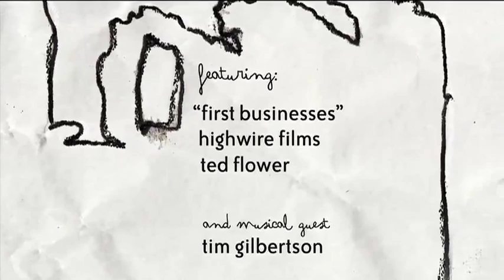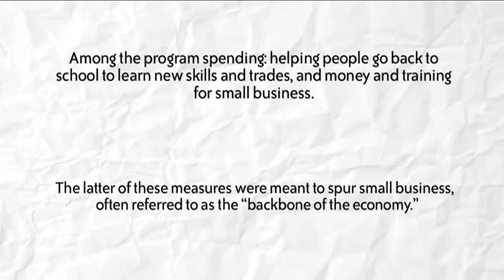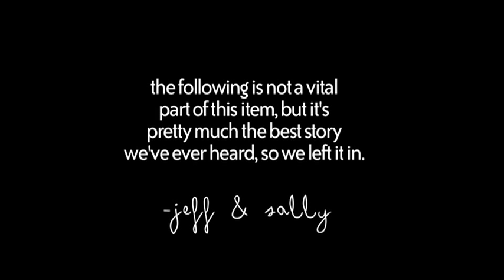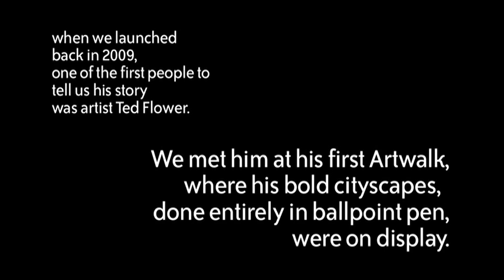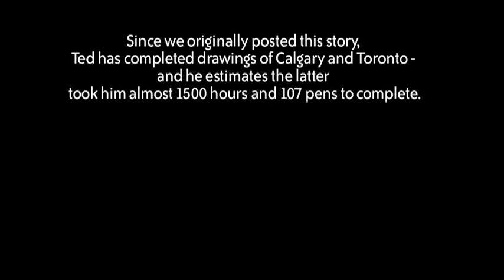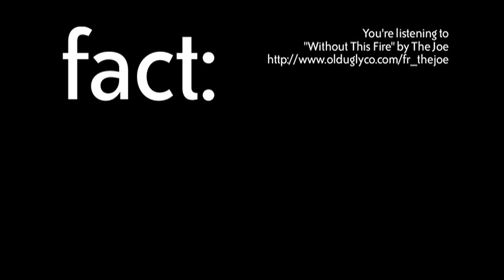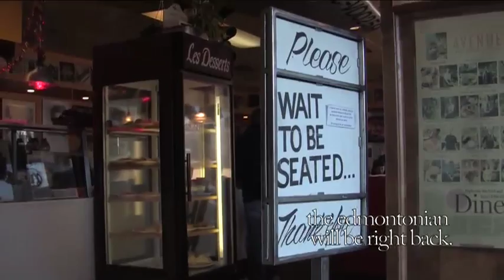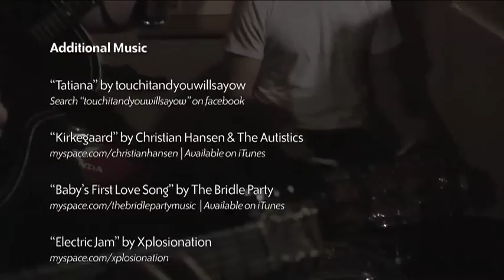Episode 1: the edmontonian presents "firsts"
The first episode of theedmontonian.com's  TV series on Shaw, "the edmontonian presents."

Featuring stories on first-time businesses owners, local artist Ted Flower, podcasters the Unknown Studio, a short from Highwire Films, and a music performance from Tim Gilbertson.

More information, including a complete list of all music featured in the show, (look for 'the edmontonian presents' button).

the edmontonian presents theme is "ghetto lung (get along nah)" by Brazilian Money. Download the album at brazilianmoney.bandcamp.com